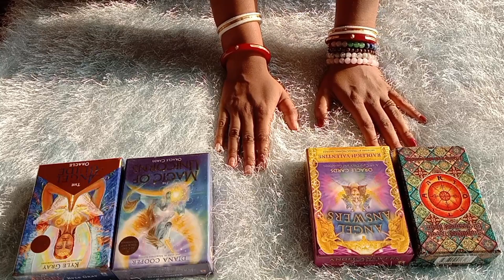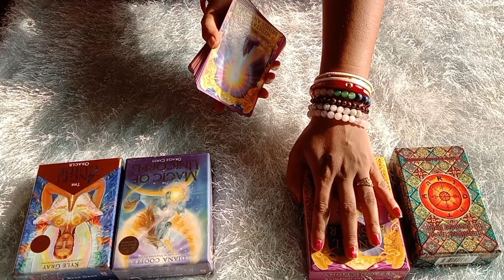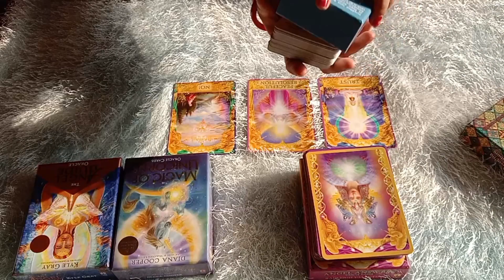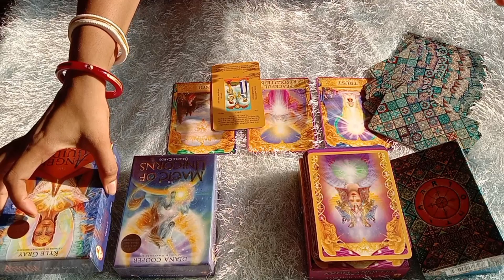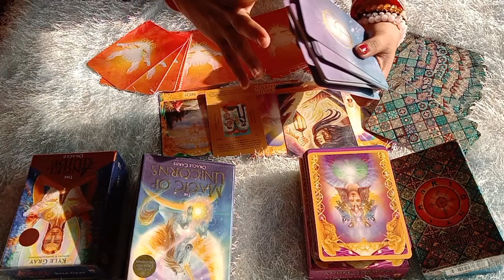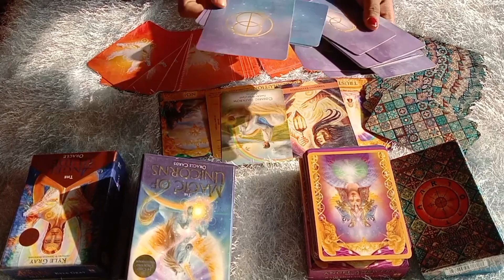Today's Angel Card Reading Hindi Guidance😇✨ Messages from Divine Sources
🌙Today's Angel card reading guidance focuses on receiving messages from divine sources to illuminate your path and provide clarity in your life journey. The angels offer their loving guidance and support to help you navigate challenges, make decisions, and align with your highest purpose. Trust in their wisdom and open your heart to receive their messages with gratitude and receptivity.🌙

✨ Surbhi Belel is an Energy Healer and Coach, USUI Reiki and Money Reiki Grandmaster, Angelic Healer and therapist, Unicorn Healer, Switchword Practitioner, Life Coach, and tarot and angel Card Reader. She has 3+ years of experience in Healing Modalities transforming many lives from her courses & sessions.

✨  Become a Healer! My motive is to make one healer in every house. ✨
✨  Learn 15+ Healing Courses Online with ease & comfort. LIVE CLASS every Saturday for the Q&A session. Grab it & be that lucky student. ✨
✨ Please note: All my Courses and sessions are in Hindi Language, and Notes are in PDF Format in English. ✨

Available Crystal Bracelets are mentioned below:
✨  1. Rose Quartz - promotes love, healing, emotional well-being, and self-confidence, attracts love, heals emotional wounds, encourages inner peace, and enhances self-confidence.
✨  2. Tiger Eye - for protection, confidence, reducing pain, improve blood circulation.
✨  3. Amethyst - enhances intuition, helps with anxiety & depression, clears the mind.
✨  4. Citrine - attracts wealth & good luck, clarity & confidence, and happiness in married life.
✨  5. Clear Quartz - positivity, cleanse, and restore your spiritual and physical body, stimulating the immune system and bringing the body into balance.
✨  6. 7 Chakra Bracelet - balancing chakras, improving the clarity of mind, health, well-being, communication, peace, happiness, and good health.
✨  7. Pyrite  - attracts wealth & abundance, aura protection, strengthens solar chakra
✨  *Powerful Manifestation Videos:* ✨